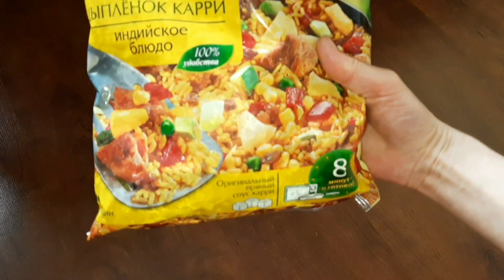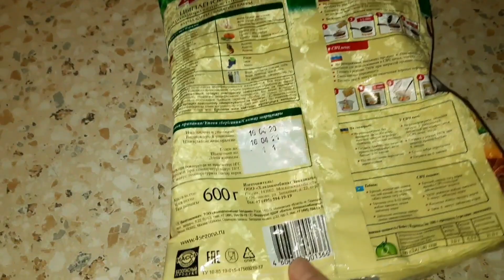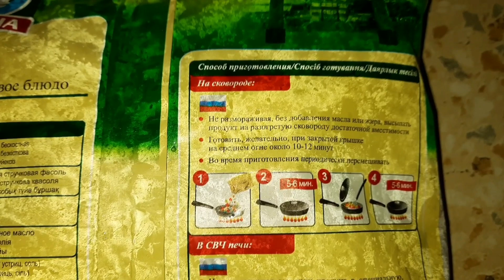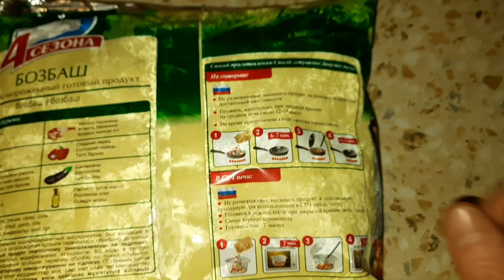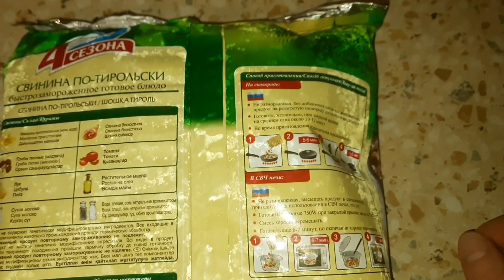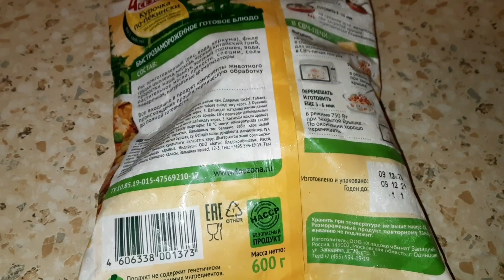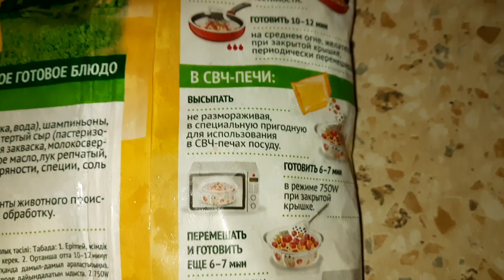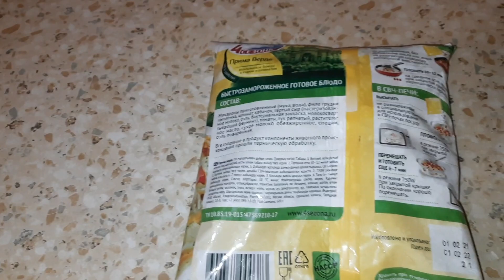ГОТОВИМ ВМЕСТЕ 🤗 С КОМПАНИЕЙ "4 СЕЗОНА"!